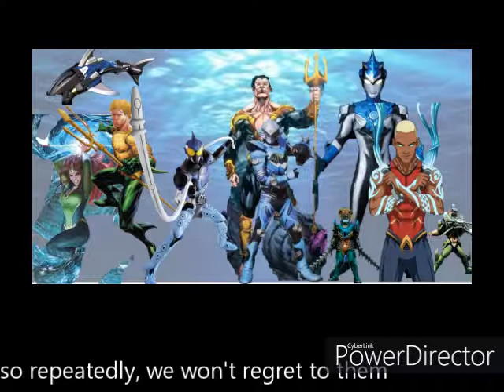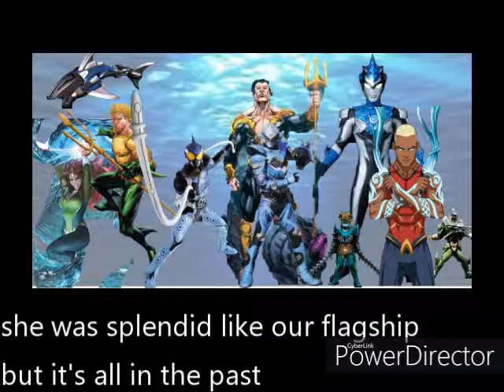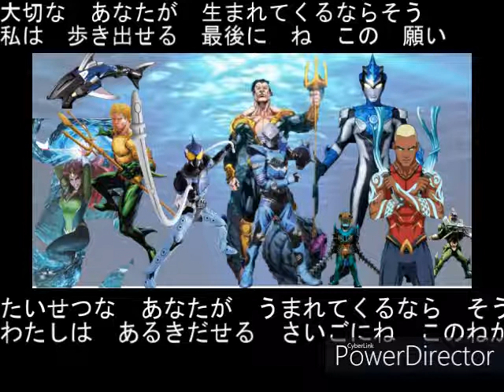(純水MAD) miiro-akino (字幕)